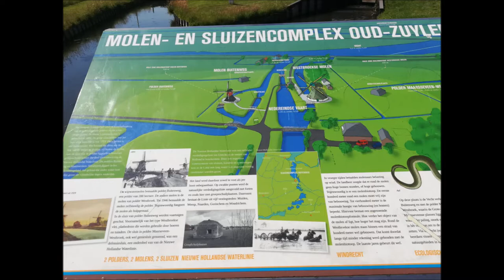Beautiful Dutch Windmill Tour Video with Easy Jive Dance Music | Eugene Simon | Relax Jazz Music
Holland is famous, for its beautiful windmills. In the flat green landscape.
A Dutch VideoClip, with relaxation Jazz Music, feel good music, study music, sleep music,
Song, is written and played, by Eugene Simon,
All tracks, Note by Note, Instrument by Instrument, A 1 person production,
Official Promo Video, eugenesimon, pianoles, Dutch YouTube Channel, for much more subscribers, in the world,

59 views Tuesday November 23th 2021